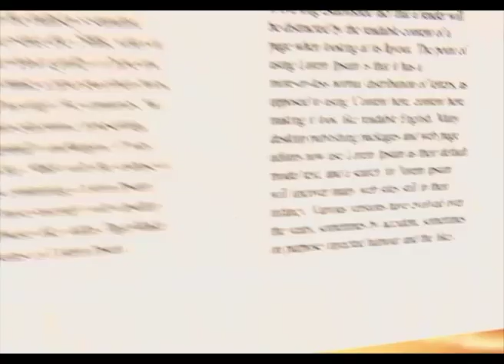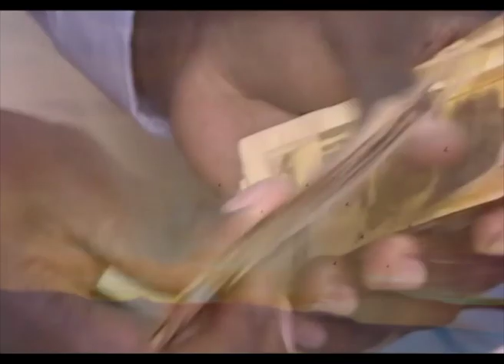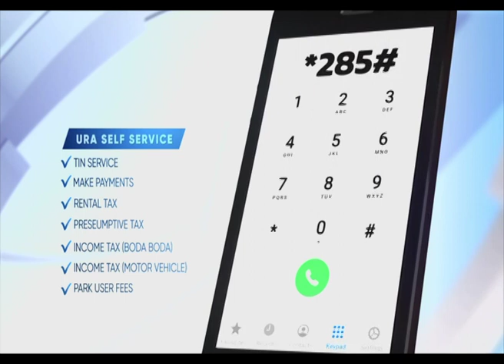Ebifa Mu Ggwanga Uganda - Omukeeze